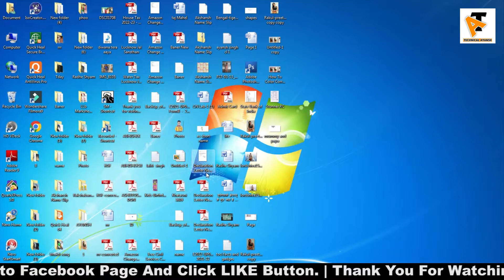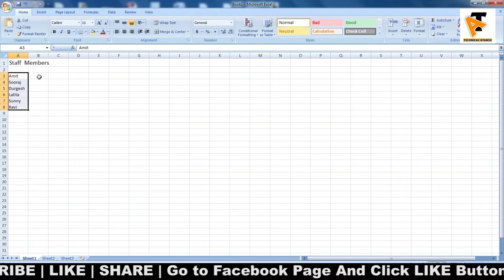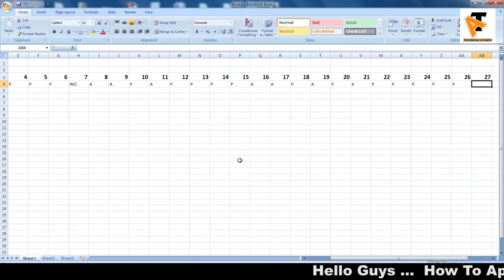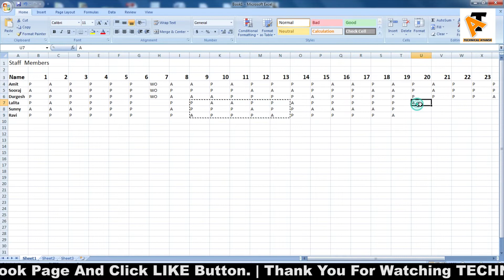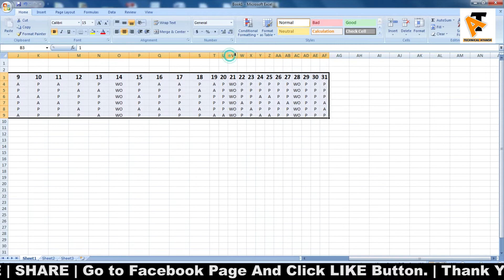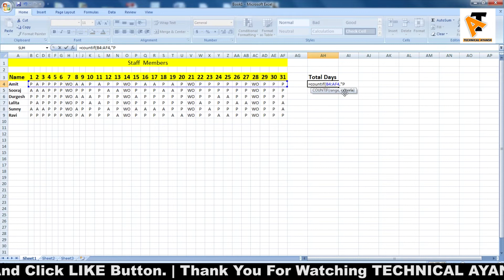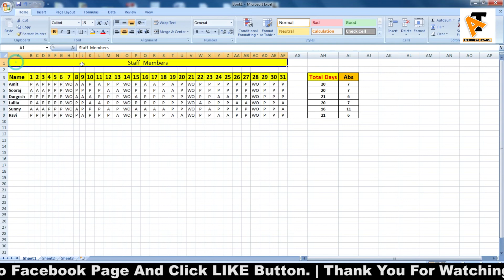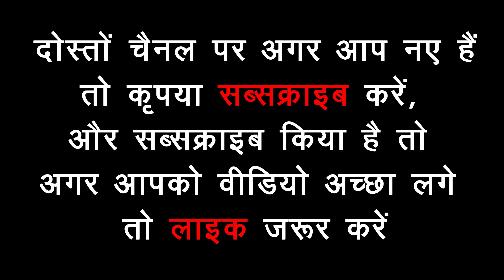Countif Formula Use in Excel | Excel Mein Countif Formula Kaise Lagate Hain | Use Countif Function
Countif Formula Use in Excel | Excel Mein Countif Formula Kaise Lagate Hain | countif function in excel | How to use the Excel COUNTIF function | MS Excel